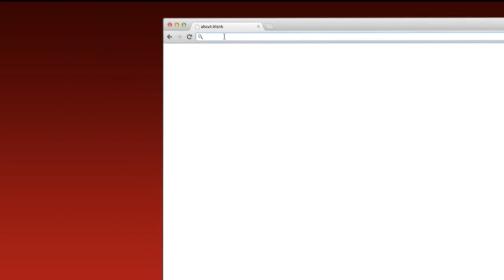Chico Reptile Show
The 2nd annual Chico Reptile Show took place on September 14th, 2014. People all around Chico slithered to the Fairgrounds to hangout with some slithery friends.